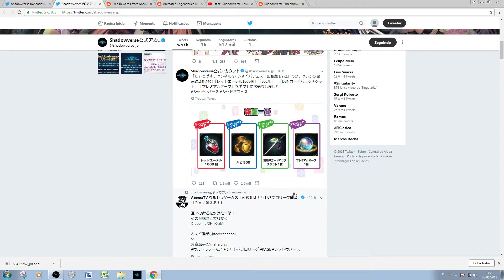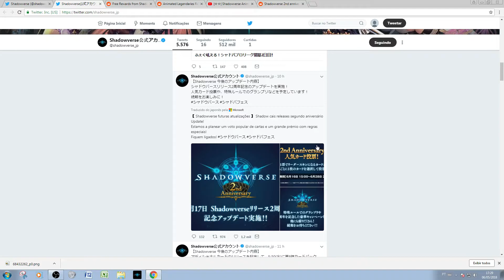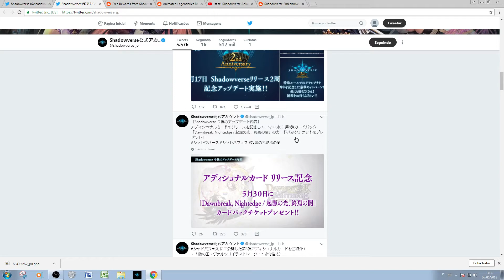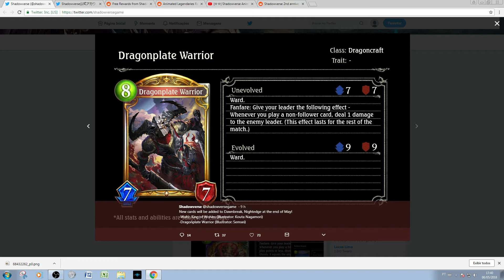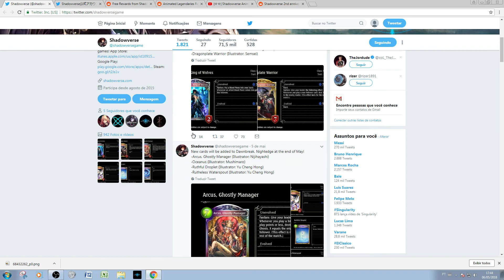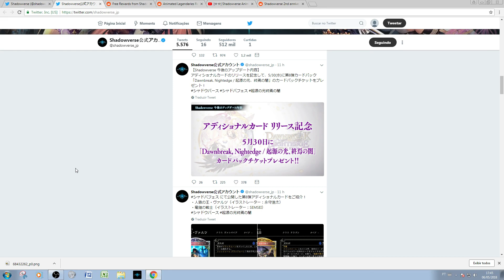Shadowverse - Dawnbreak Nightedge - Spoilers - Mini Expansão - Gold de Dragon e Lendária de Blood.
E mais prêmios na sua Crate por um evento bem legal que rolou ao vivo com as VA do Shadowverse Channel.

Um pouco de mistério sobre a quantidade de packs gratuitos no dia de lançamento da mini expansão, isso pode significar mais do que 10 dessa vez,

Novo concurso de popularidade para líderes. Uma nova chance para o Aegis (eu sei que não vai rolar, mas gostaria muito que acontecesse, ou não, poque eu ficaria frustrado caso não o tirasse XD).

Um novo Grand Prix foi anunciado para a época da promoção de aniversário, e este terá regras "diferentes". Espero que isso evite o uso de decks meta, pode ser bem legal se for bem executado. Apenas espero que a maior parte dos brindes continue vindo através de log in rewards e rewards de quests diárias. Caso contrário, isso excluiria alguns players da promoção por não conseguirem ganhar (por erros de pilotagem, falta de sorte ou por não terem uma coleção forte), o que seria péssimo para uma comemoração de aniversário.

Estou em dúvida entre várias ainda.